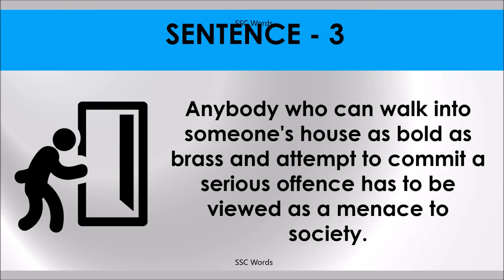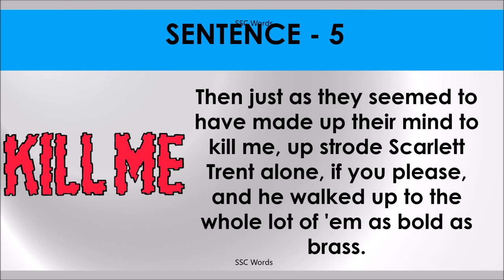AS BOLD AS BRASS Idiom 732 # Meaning and five sentences # SSC Words